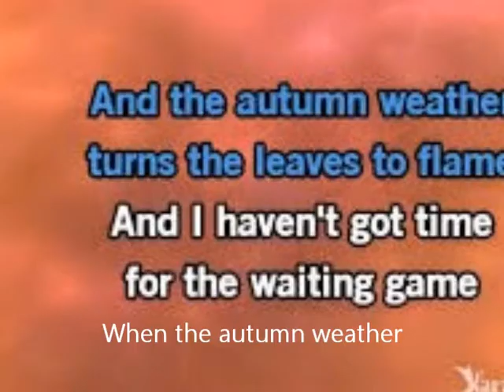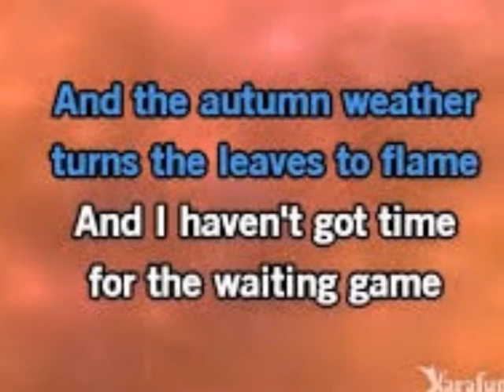September song (Tony Bennett) - nong(cover)